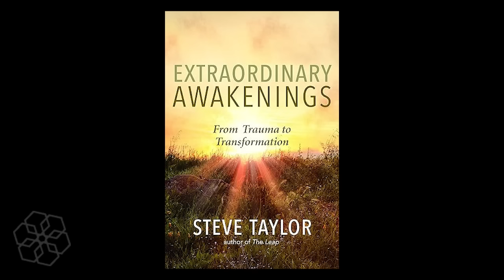Steve Taylor PhD and Thomas W Campbell Discuss Consciousness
Steve Taylor and Tom Campbell discuss the conclusions of their decades of research on the nature of our reality.

Steve Taylor, PhD, is a senior lecturer in psychology at Leeds Beckett University, and the author of several best-selling books on psychology and spirituality. His new book is Extraordinary Awakenings: When Trauma Leads to Transformation. In his book Disconnected, Steve states “Regaining awareness of our connection is the only way by which we can live in harmony with ourselves, one another, and the world itself.”

Campbell, concurrent with his experiments in consciousness, worked as a consultant for NASA within the Ares I program assessing and solving problems of system risk. Campbell published a trilogy My Big TOE (MBT) in 2003 that offered a complete cosmology based on the simulation hypothesis including a theory of consciousness that can derive both relativity and Quantum Mechanics from first principles.  On June 6, 2017, Campbell published a paper in the peer reviewed International Journal of Quantum Foundations (IJQF) entitled “On testing the simulation theory” that outlines a series of quantum physics experiments that produce strong evidence that our reality is virtual and that consciousness is the computer. (Tom’s theory uses a computer analogy to model our reality)

Tom’s 501 c3 Center for the Unification of Science and Consciousness

Tom teaches consciousness exploration and that all things paranormal are normal for everyone, and learnable with practice and focused intention.

Tom Campbell here...I and MBT Events hope you liked this video. For over a decade we have offered free videos to our audience, but expenses now require your help, so thank you for your consideration to donate in advance!